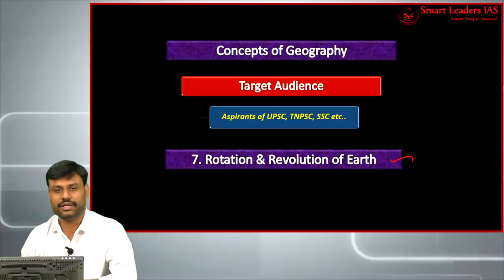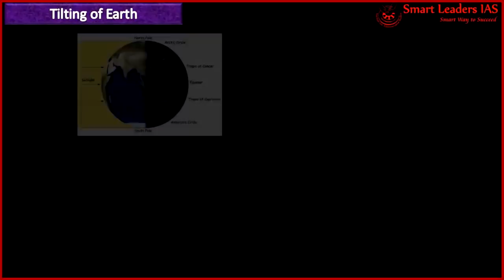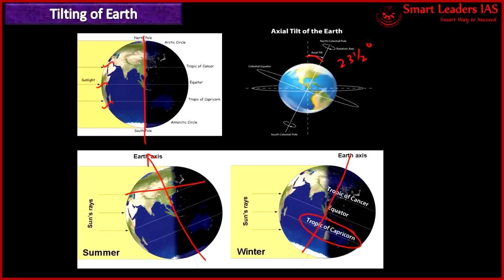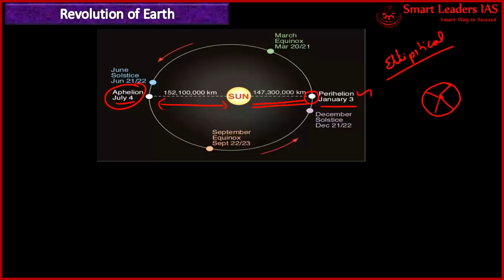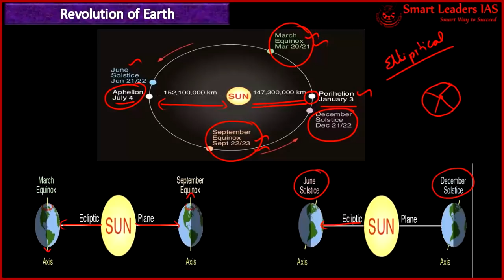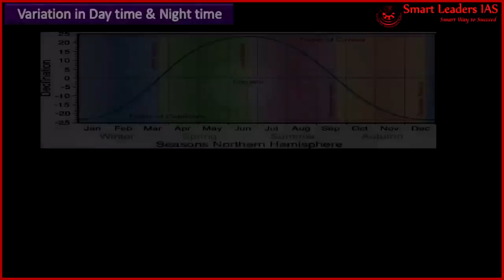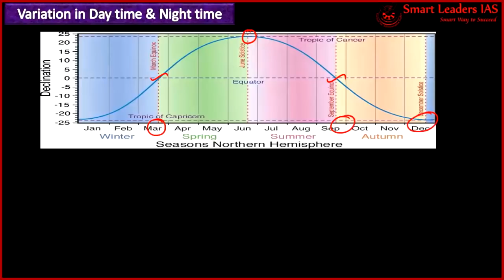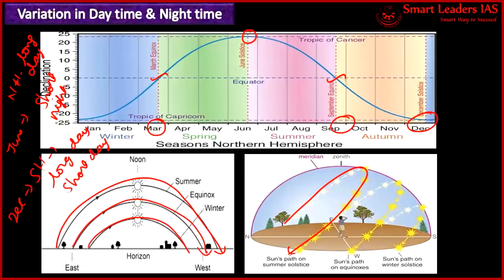Rotation & Revolution of Earth (Tamil)| Geography | Class-7 | Smart Leaders IAS | Chennai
Presenter: S.Vivekanandan
Topic(s): Rotation and Revolution of Earth,
Tilting of Earth, Seasons of Earth, Solstice & Equinox, Variation in Daytime & Night time.